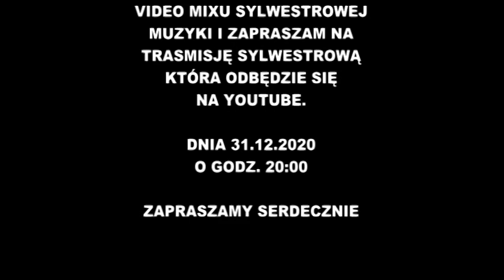SYLWESTROWY VIDEO MIX MIXUJE DJ MICHCIO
ZDIECIA MONTAŻ DJ.MICHCIO